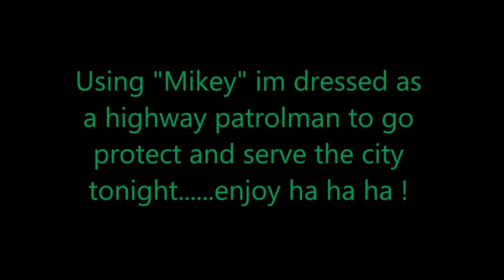Be a cop GTA5 (officer duty #1)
My first gaming vid for youtube. I  (powerhouse)was just playing around on GTA acting as a cop and actually got into some entertaining action. Aries the storm was cameraman and commentary as you will hear lol !